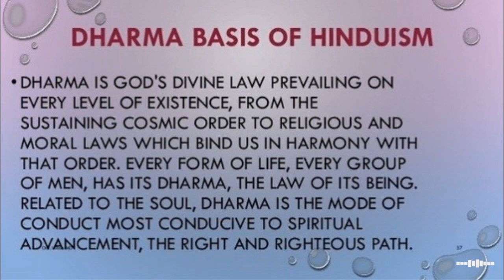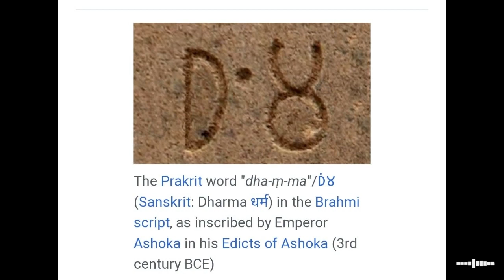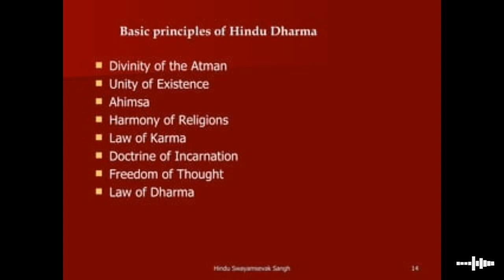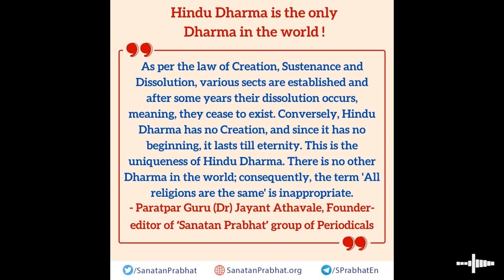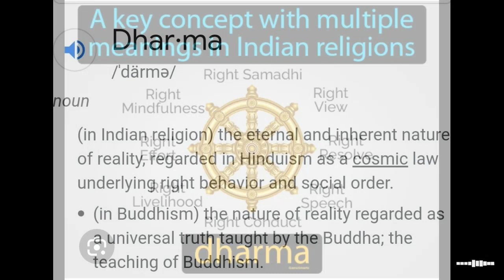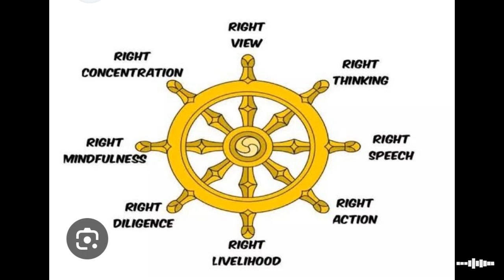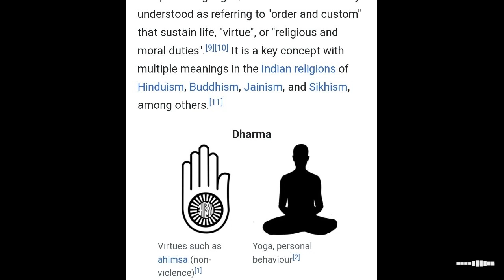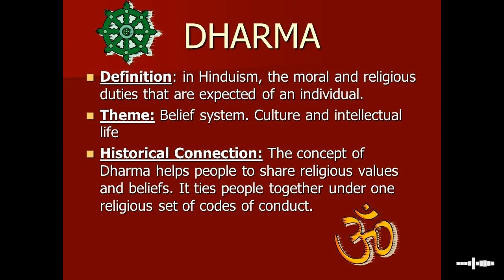WHAT IS DHARMA#jagohindu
This video is about Bhagavadh geetha teaching by Sri Krupashankar ji a dharma pracharak and founder of Geethanveshanalayam.